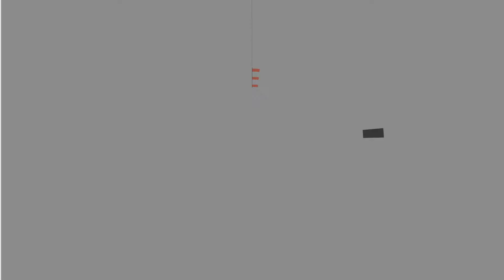Almeerse kinderen naar Artis voor KinderBeestFeest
Vrijdag vond het jaarlijkse KinderBeestFeest plaats in dierentuin Artis. Vanaf verschillende ziekenhuizen en zorginstellingen in Flevoland en Noord-Holland werden kinderen alweer voor de achttiende keer met 'speciaal vervoer' naar de dierentuin gebracht.

kinderen naar Artis voor KinderBeestFeest